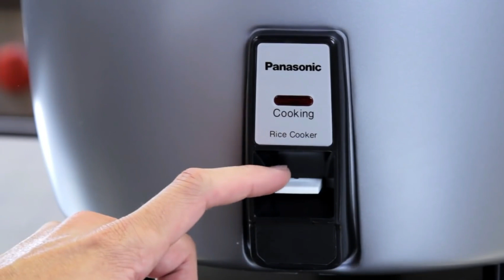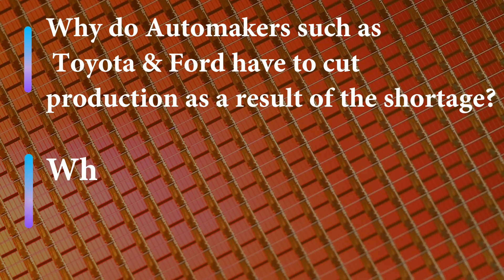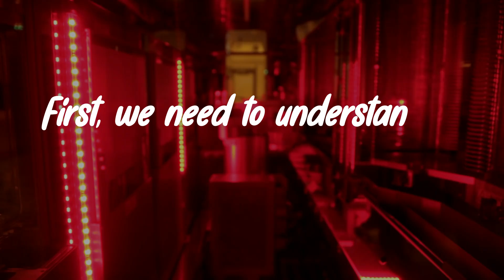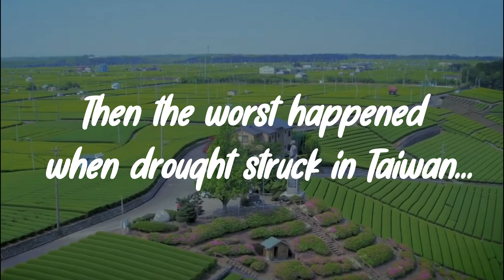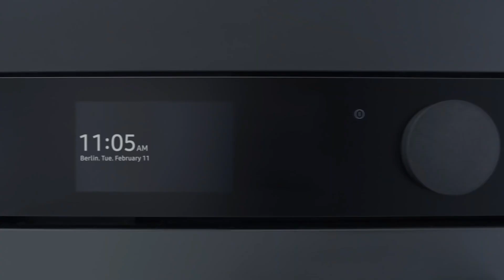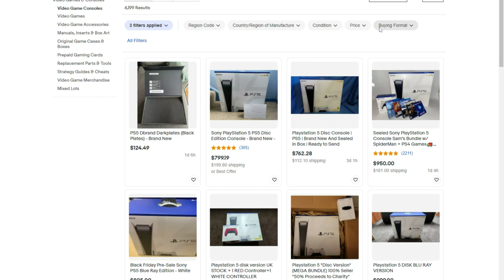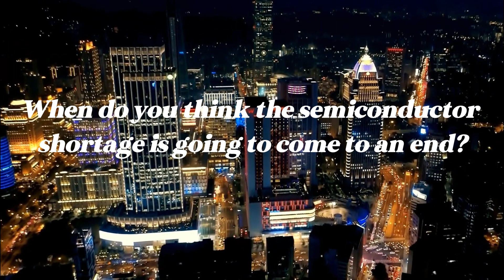The Global Chip Shortage Just Got Worse...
Our video today is the latest in a series of informative videos that investigates the impact of the global lack of semiconductor supply. The video takes the viewer inside executive boardrooms where executive decisions are being made about whether or not to continue operations due to this scarcity. The video explains who makes up the world market for semiconductors, how important they are, and proposes methods to mitigate shortages.